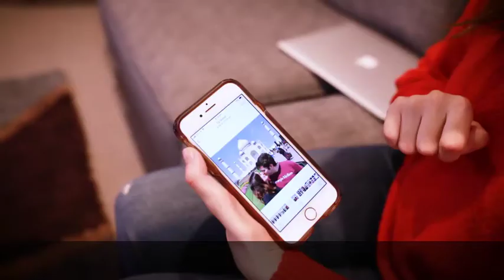15 Bethany Positive Living with ES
@BethanyMeloche es embajadora de CMT con @CMTAssociation en los EE. UU. desde hace varios años. Aquí nos cuenta cómo una niña que conoció le pidió consejos para vivir con la enfermedad de CharcotMarieTooth. Esperamos que ver su testimonio aquí le sirva de inspiración.